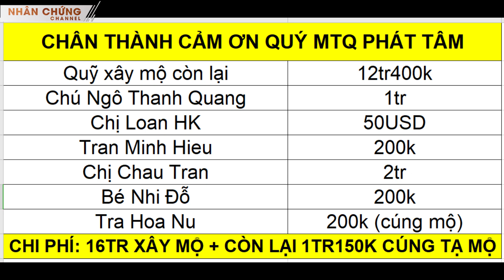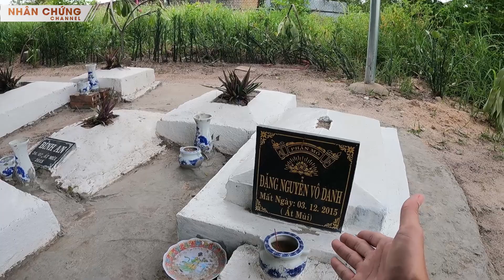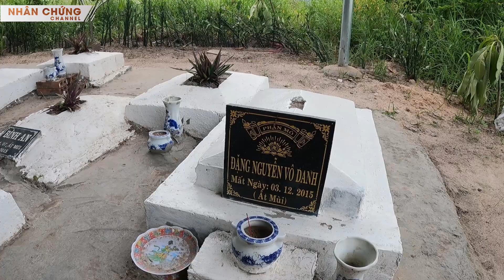Sắp làm xong "nhà mới" cho vong hồn linh thiêng từng gọi dì Tư báo vị trí mộ ở nghĩa trang Lái Thiêu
ĐIỆN THOẠI: 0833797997 (Viber, Zalo)
🔴Số tài khoản: Chau Ngoc Hoai Nhan, 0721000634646, Vietcombank Kỳ Đồng, TP.HCM (Vui lòng ghi rõ "Họ Tên Người Ủng Hộ" & "Hoàn Cảnh Cần Giúp Đỡ" để tránh sai sót, nhầm lẫn khi Nhân lập danh sách mạnh thường quân)